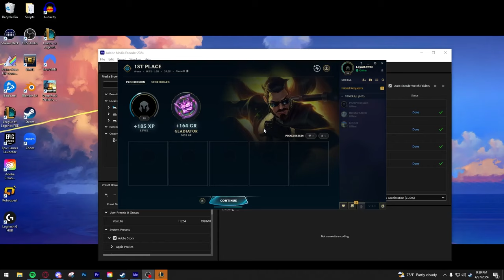Never Dropping Below 80% HP 16,000HP Exodia Xin Zhao!